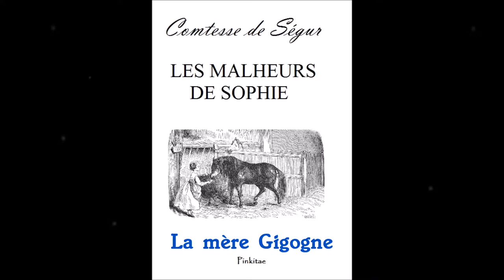Comtesse de Ségur (Philippe Ermelier)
Montage, texte et musique
Philippe Ermelier
(Droits réservés janvier 2017)